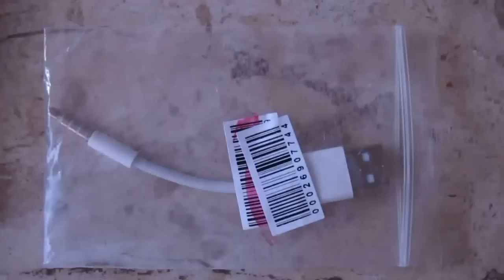USB Data and Charging Cable for Apple iPod Shuffle 3/5/6 from dx.com